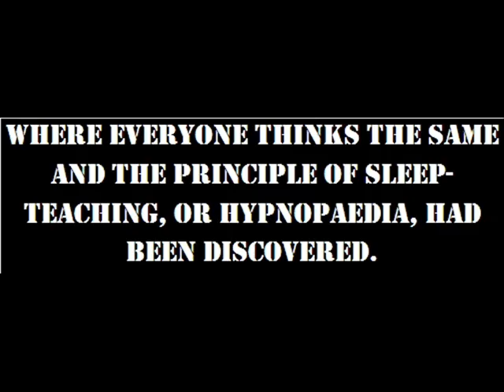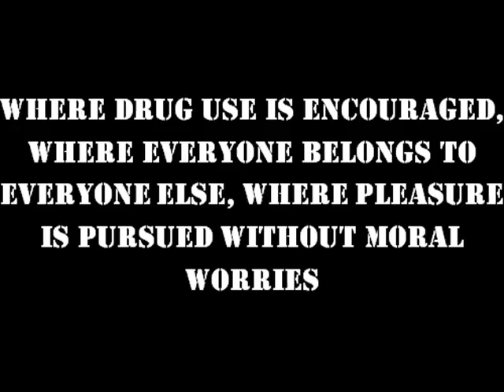Brave New World trailer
created by sarah and mckenna. Actors- Anna as Bernard and others, Audrey as John/the Savage and hypnopaedic student, McKenna as Lenina and others